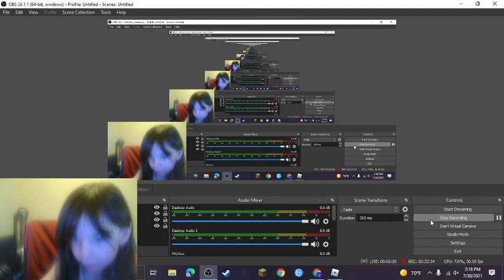Creatures Tycoon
Playing Creatures Tycoon in Roblox.